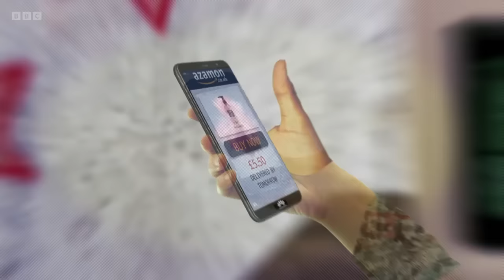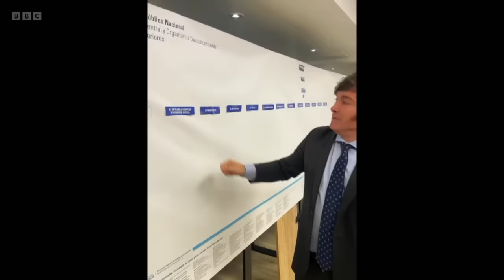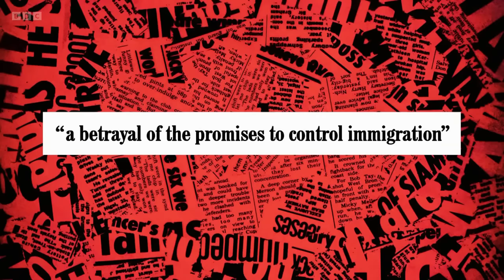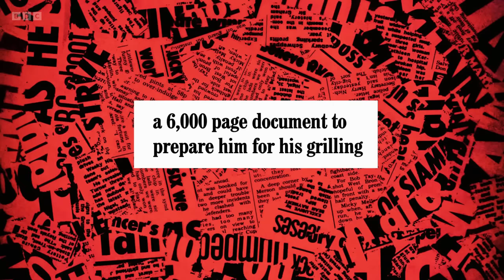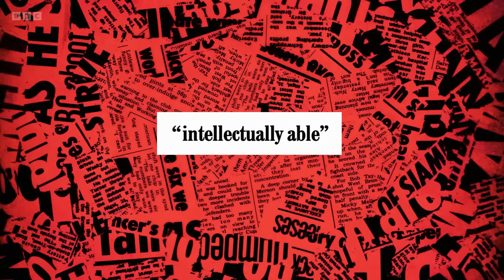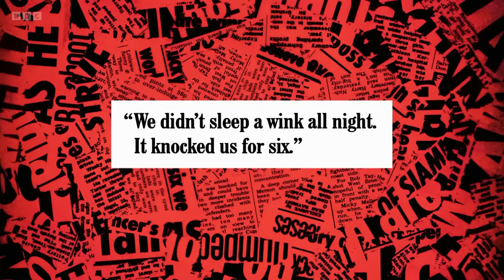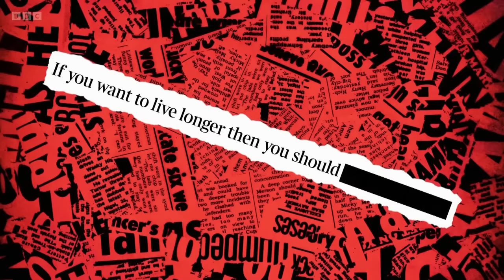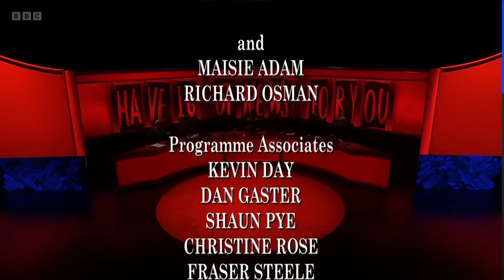Have I Got News for You S66 E9. Naga Munchetty. 8 Dec 23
Naga Munchetty is host, with guest panellists Richard Osman and Maisie Adam joining team captains Paul Merton and Ian Hislop. 8 Dec 23.